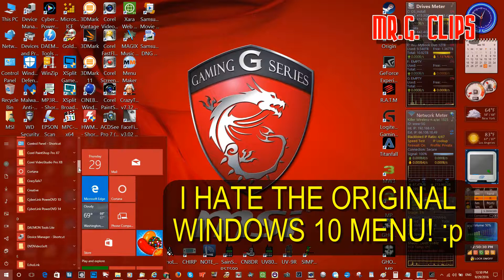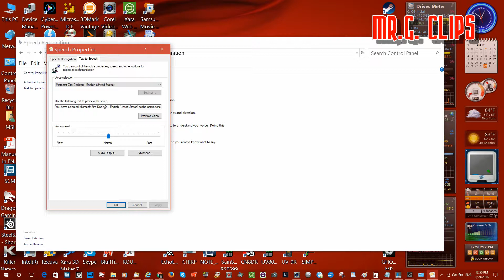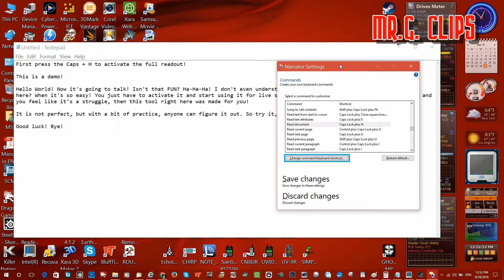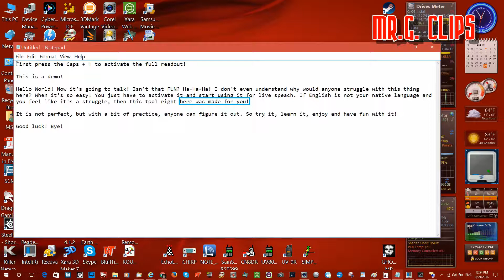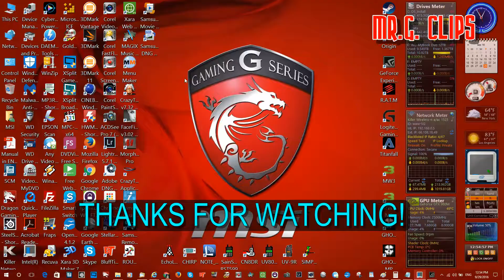How to convert Text to Speech in Windows 10 TUTORIAL! :)